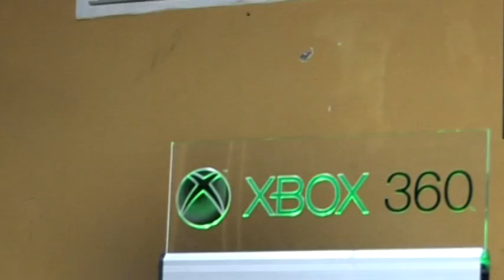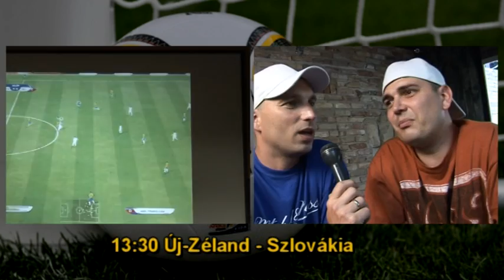A koreaiak atombombagólokat lőnek majd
Miközben a konzolmeccs folyt, Kangyal Balázs válogatott jégkorongozóval és Báder Márton válogatott kosárlabdázóval tippelte meg az esti, Kassai Viktor vezette meccs végeredményét.